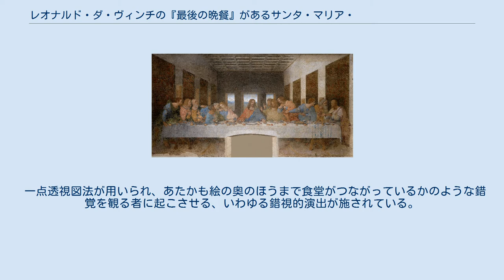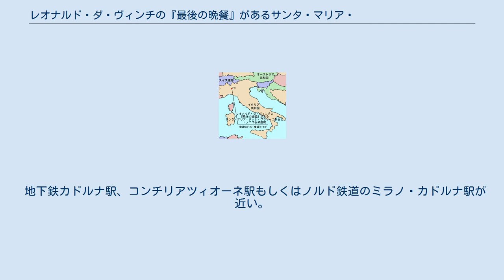レオナルド・ダ・ヴィンチの『最後の晩餐』があるサンタ・マリア・デッレ・グラツィエ教会とドメニコ会修道院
レオナルド・ダ・ヴィンチの『最後の晩餐』があるサンタ・マリア・デッレ・グラツィエ教会とドメニコ会修道院, by Wikipedia / CC BY SA 3.0

レオナルド・ダ・ヴィンチの『最後の晩餐』があるサンタ・マリア・デッレ・グラツィエ教会とドメニコ会修道院（レオナルド・ダ・ヴィンチのさいごのばんさんがあるサンタ・マリア・デッレ・グラツィエきょうかいとドメニコかいしゅうどういん）は、イタリアのミラノにある、ユネスコの世界遺産（文化遺産）登録物件。
 ミラノ公ルドヴィーコ・スフォルツァの依頼で、レオナルド・ダ・ヴィンチがサンタ・マリア・デッレ・グラツィエ修道院の食堂の壁画として描いた。
完成は1498年。
 福音書に登場する一場面として、弟子の裏切りを予言するイエス・キリストと、それを受けて動揺する弟子たちの様子を、 それまでに無い写実性をもって表した。
縦4.2m・横9.1mの巨大なテンペラ画である。
 一点透視図法が用いられ、あたかも絵の奥のほうまで食堂がつながっているかのような錯覚を観る者に起こさせる、いわゆる錯視的演出が施されている。
 サンタ・マリア・デッレ・グラツィエ教会は、ルネサンス様式を見せる。
聖堂の身廊部はドミニコ会の修道士ソラーリによって1465年から1482年の間に建立されたといわれ、その後を引きついだブラマンテが交差部および後陣の作成にあたった。
また、ブラマンテにより後陣横に3つ目の回廊などが付け加えられた。
 地下鉄カドルナ駅、コンチリアツィオーネ駅もしくはノルド鉄道のミラノ・カドルナ駅が近い。
カドルナ駅はターミナル駅のため、路面電車やバスなども頻繁に停車する。
『最後の晩餐』を見学するためには有料の事前予約が必要。
カドルナ駅からは徒歩8分。